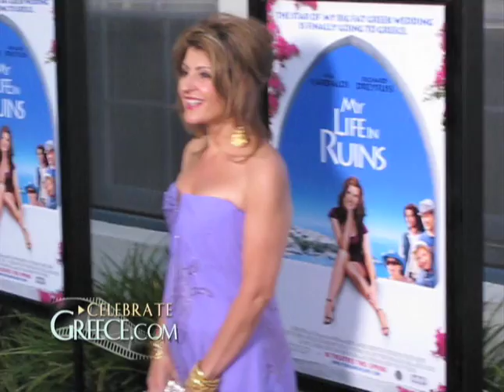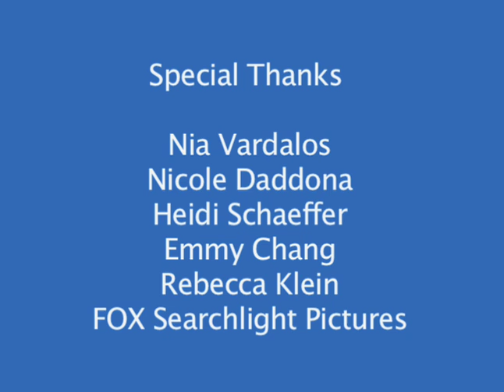MY LIFE IN RUINS - Premiere & Interviews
Official Interviews with the cast and crew and coverage of the world premiere of the movie "My Life In Ruins".  CelebrateGreece.com's Greco-Roman Goddess, Cynthia Daddona, conducts red carpet interviews with Nia Vardalos, Rita Wilson (Mrs. Tom Hanks), Rachel Dratch (30 Rock; Saturday Night Live), Ian Ogilvy, Harland Williams, Ian Gomez, Director Donald Petrie ("How to Lose A Guy in 10 Days"), Writer Mike Reiss ("The Simpsons"), Richard Dreyfuss, and many others.